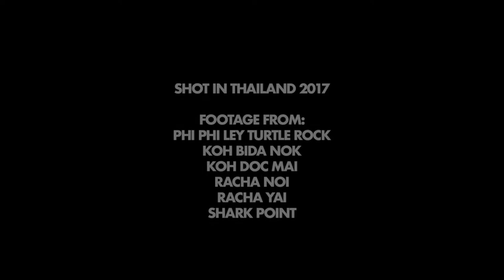Scuba diving in Thailand with GoPro hero5 black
Footage from our last diving trip to Thailand. Shot with GoPro hero5 black, edited with iMovie. Music: Daniel Birch - Sleep